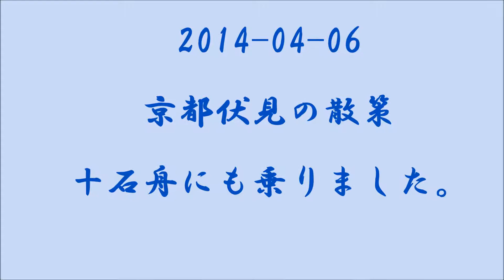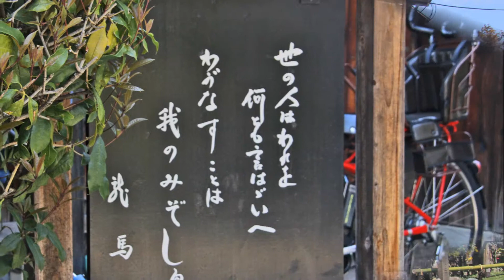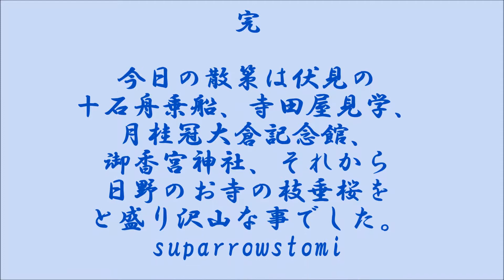2014 04 06京都伏見の散策十石舟にも乗りました。